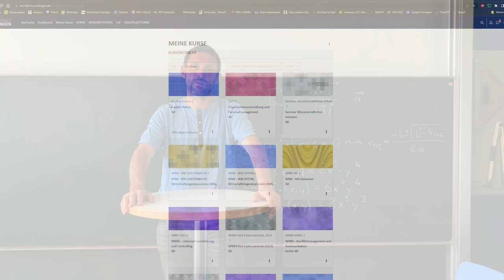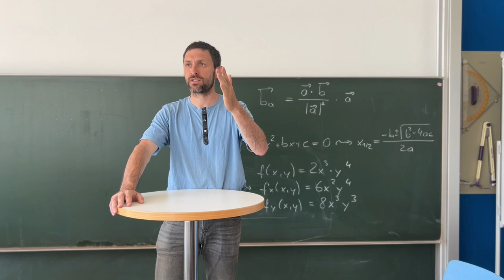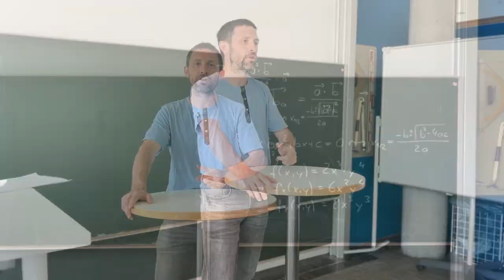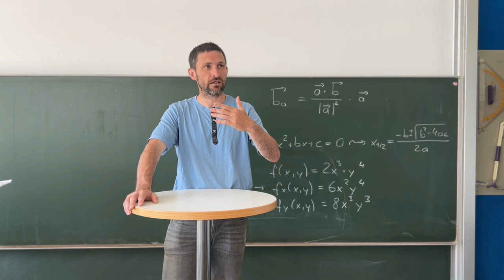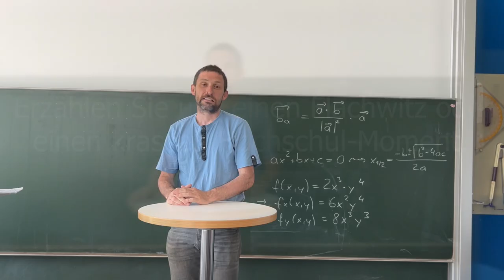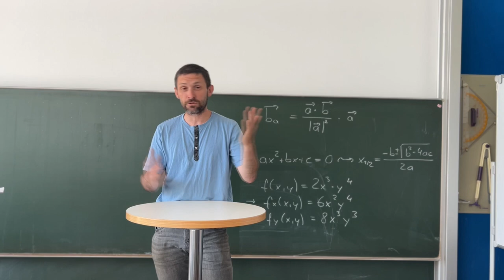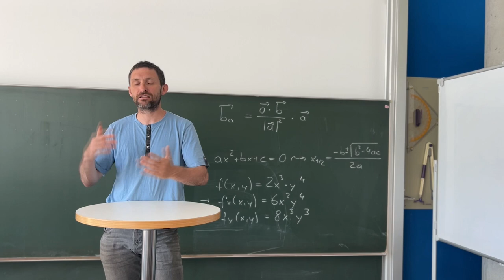Wie läufts in der Lehre? - Interview Lehrformen mit Professor Joachim Gaukel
Aus der Interview Reihe zu Lehrformen die an der Fakultät Wirtschaft und Technik zum Einsatz kommen.
Vielen Dank an Professor Dr. Joachim Gaukel der uns Rede und Antwort stand:
Welche Lehrformen?
Warum gerade diese Lehrformen?
Wie Lernprozess Fördern und unterstützen?
Praxisbezug im Unterricht
Auf was können sich die Studierenden freuen?
Kuriose Begebenheit?
Warum ist Wirtschaftsingenieurwesen an der HE eine gute Entscheideung?

Dieses Filmprojekt entstand im Rahmen des Bachelormoduls "Interdisziplinäres Projekt - Lehrformen in der WT" des Studiengangs "Wirtschaftsingenieurwesen“ im SS 2023.

Mehr Infos zu unseren Master Studiengängen:

NEU!
Masterstudiengang Wasserstoffwirtschaft und Technologiemanagement (WTM)